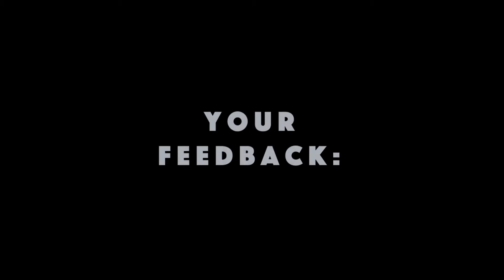Free Walking Tour Leipzig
Welcome to my new video which I did for a friend of mine :)
He is really dedicated to his work and delivers really great information about Leipzig.
You should give it a try ;)